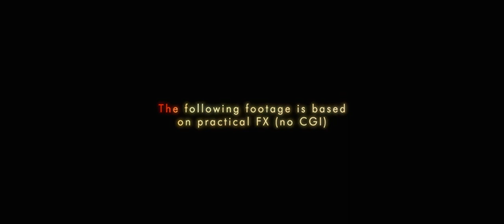Roman Hill // Showreel 2020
The footage in this Showreel is based on in camera FX (no CGI).

Music
Zodiac shit by Flying Lotus